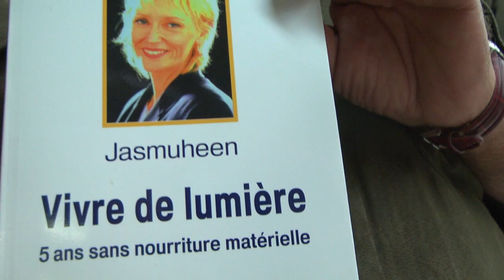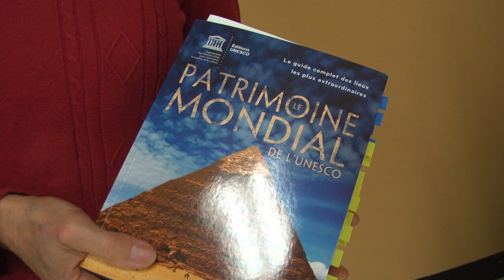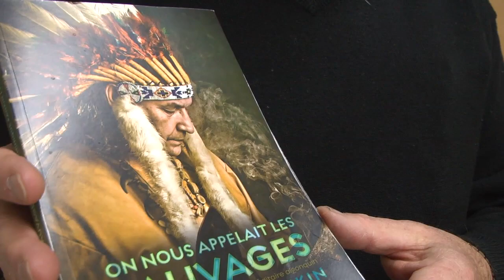Débat des livres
Coup d'oeil sur sur les 5 participants au débat des livres qui s'est déroulé lors de la 21e édition du Salon du livre de la Côte-du-Sud à Saint-Jean-Port-Joli.